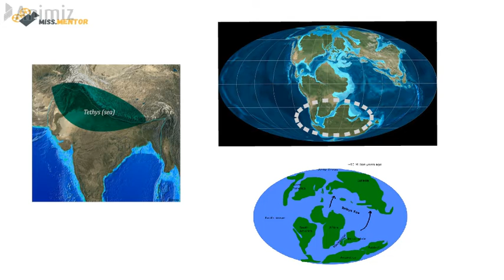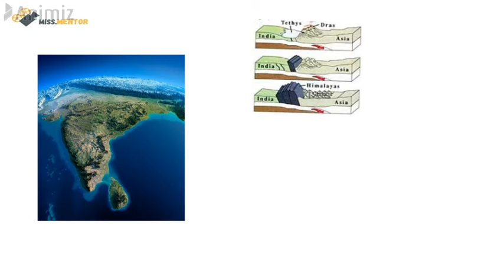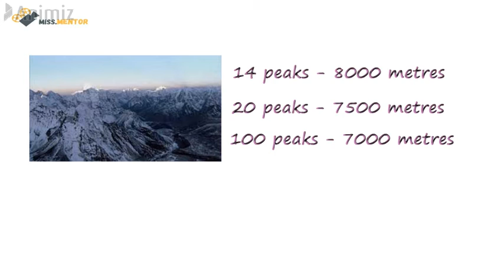The Himalayas | Formation and Location | UPSC Notes | miss.mentor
This video is useful for State Public Service Commission Exam Aspirants and Union Public Service Commission Aspirants.Helps you to know full details about The Himalayas.